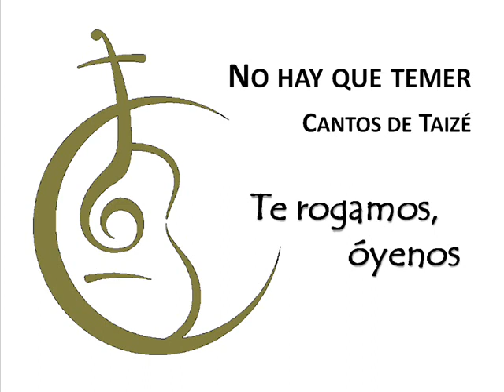07 Te rogamos, óyenos